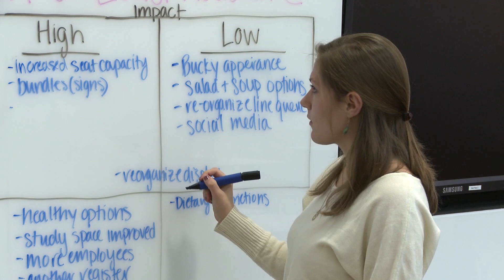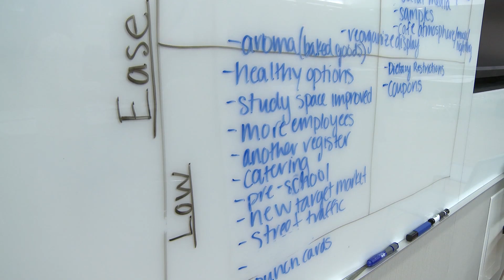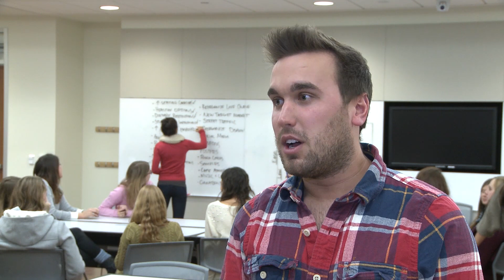Robin's Nest Cafe - Design Thinking in Action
CS 501: Consumer Strategy & Evaluation
Design Thinking in the Consumer Science Curriculum

Video by:
Casimir Panawash-Bielinski
Paul Zwicker